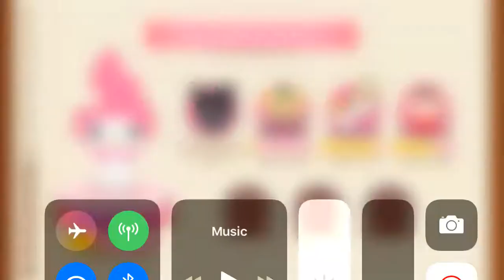Hello Kitty Dream Cafe My Melody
My Melody

McKenzie Bomek Ralph Speed Squirrel
From A Mellow Katie's Furry Tale Theater Is Proud To Present
Show Theater       From  Trolls Adventure Kelly Rabbit's Furry Tale Theater

Is Proud To Present

New Episode

Is A Month Day Channel
OMG 2020 New Years 2020 July 4th 2020
(Clip Movie) 2020 Video Netflix Hulu Disney Plus Peacock Free
25$00002$000 Hollywood Cartoon Heroes Me You Need To Clam Down
Witch Doctor Drawing SpeedPaint

Columbia Pictures
Paramount Pictures
Opening Horror Attack Video

20th Century Fox
Blue Sky Studio
Lionsgate
The Weinstein Company
Paramount Pictures Animation
Metro-Goldwyn-Mayer
DreamWorks 25 Years Animation
Episode Trolls Next Week

20th Century Fox
Universal Pictures
Paramount Pictures
Metro-Goldwyn-Mayer
Next Week Super McKenzie Episode

Warner Bros. New Line Cinema
Opening McKenzie Jackson As Timothy Hazel Park High School

Warner Bros.
Paramount Pictures
Universal Pictures
Next Week New Episode
Happy Tree Friends Drew Togther

20th Century Fox Regency Enterprises Scott Free Productions
Opening McKenzie House Brain Hour New Episode Next Week

McKenzie Bomek Present Hollywood 2020

Cast
Mackenzie Bomek As McKenzie Jay Woods
Ashley As Ashley Smith
Abby Mallard Chicken Little As Josie Mallard
Goosey Loosey Chicken Little As Petunia
Jason Griffith As Sonic The Hedgehog
Lisa Ortiz As Amy Rose
Amy Palant As Tails The Fox
Karen Strassman As Rouge The Bat
Jason Adam Griffith As Shadow The Hedgehog
Pete Capella As Silver The Hedgehog
Chris Rock As Dyson Duck
Kathy Rossetter As Elizabeth Goose
Wendy Schaal As Giraffe
Bill Nighy As Cow
Mike Myers As Deer
Michaela Dietz Melody Kangaroo

Ending Credit

Disney Plus Hulu Peacock HBO Max Netflix

Makers Hobo With A Shotgun Makers Super Beasto

Hazel With A Shotgun The Wolf